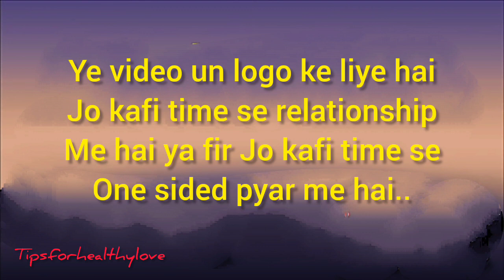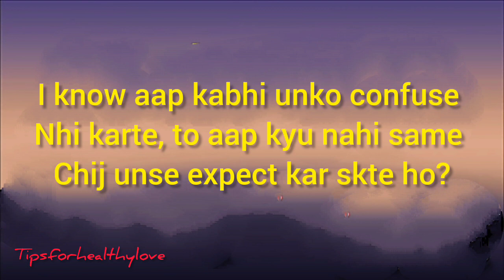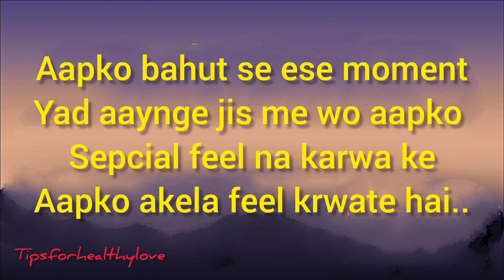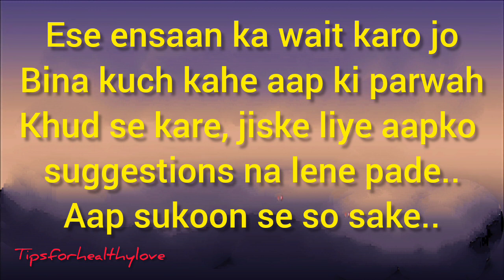wo mujhse pyar karta hai ya nahi???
uski feeling kaise jane
kaise jaane koi hame pyaar karta hai ya nahi,
kaise jane ki ladki like karti hai,
kaise jane ki ladki pasand karti hai,